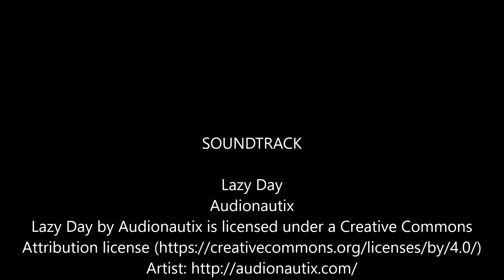Northern California off the I-5 December 6, 2017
Just some of my artistic side, mixed with nature and life.
The morning fog turned that crazy shade of orange. And the way it was covering the mountain range was just more mystical.

song: Lazy Day     artist: Audionautix     genre: Country & Folk | Bright